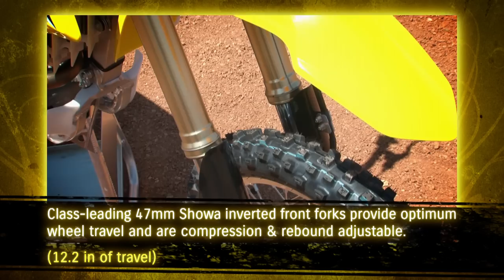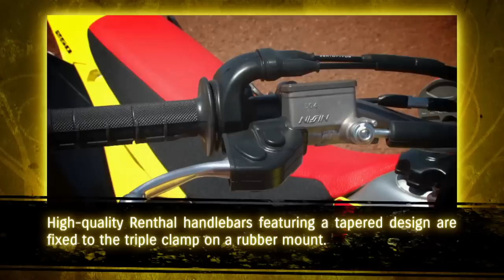2012 RM-Z250 Walkaround Video